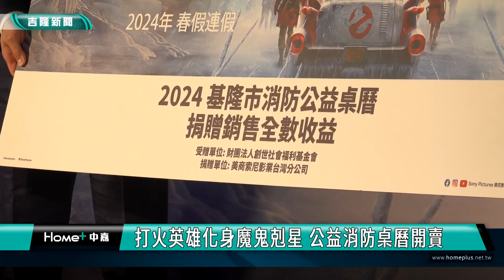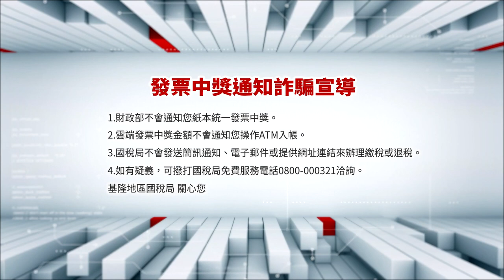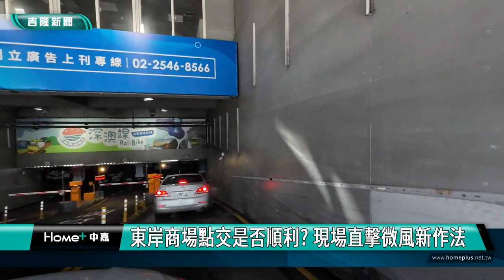中嘉基隆新聞-20240205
00:20 春安聯合慰問 府會感謝警消.協勤民力辛勞
07:32 打火英雄化身魔鬼剋星 公益消防桌曆開賣
10:30 慈雲寺寒冬送暖800份物資助弱勢 民眾感謝
12:49 安樂區公所媒合創為精密 捐米及禮券助弱勢戶
15:01 連續第23年 張耿輝春節慰勞警、消等24單位
18:17 海蒂朵兒畫展 療癒心靈 找回童心
20:41 東岸商場點交是否順利? 現場直擊微風新作法
25:52 麥金路9車亮雙黃燈「停一排」 車輛閃避危險

臉書追起來
Home 中嘉- 吉隆有線電視

趣聞不漏接
吉隆官網(中嘉新聞)

喜歡看電視?